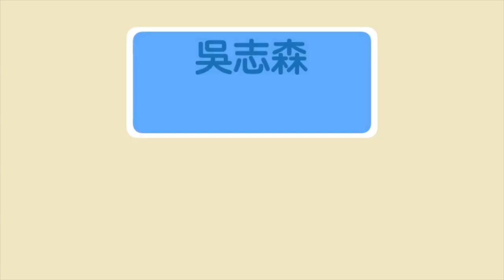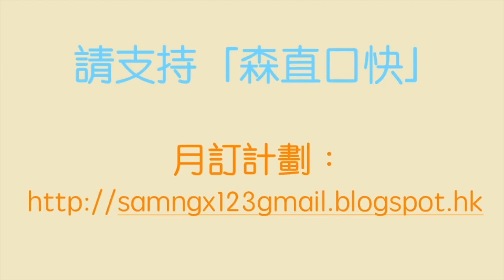美國大你2000億 中國只有600億反制 彈盡糧絕無以為繼 中國靠念力打貿易戰 只能期望奇蹟出現